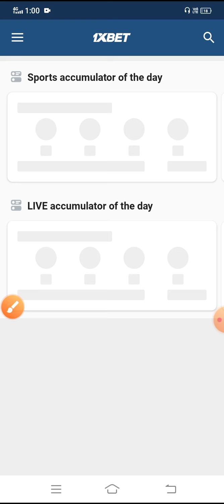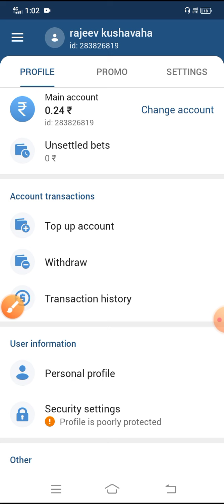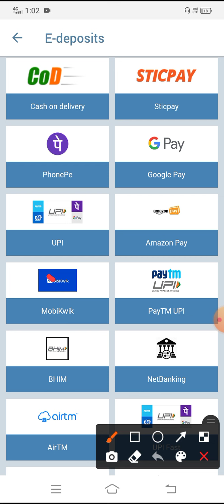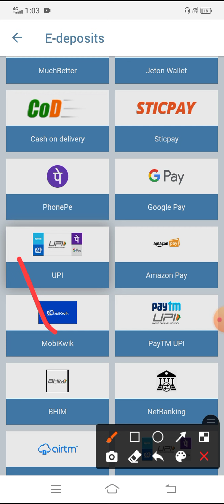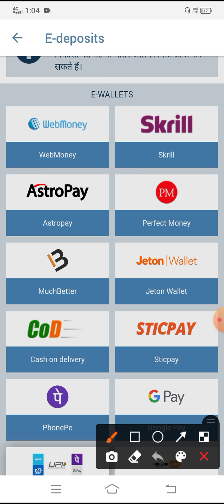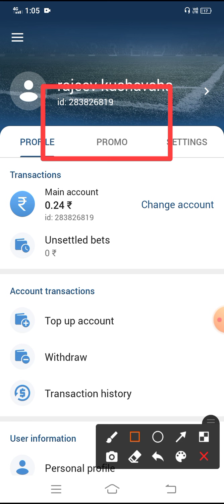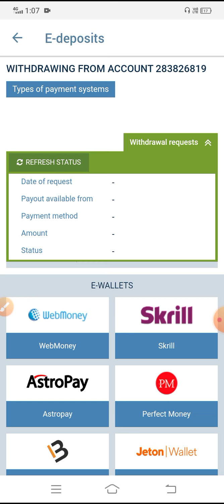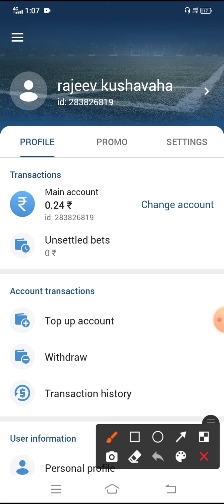1xbet withdrawal problem solve| 1xbet par withdrawal problem kaise solve kare| 1xbet method problem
1xbet withdrawal problem solve| 1xbet par withdrawal problem kaise solve kare| 1xbet method problem

betwinner बिल्कुल 1xbet की तरह तुरंत withdrawal करे

1xbet withdrawal problem kaise solve kaise | how to solve 1xbet payment cancil by the operator

1xbet problem solve